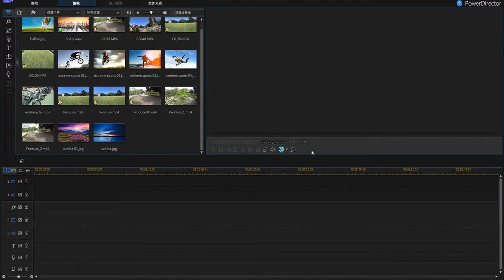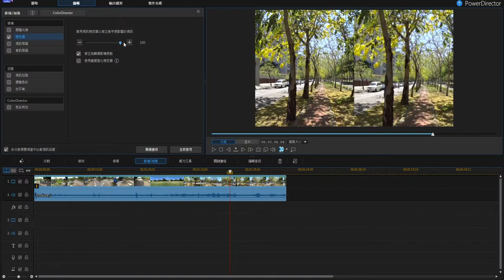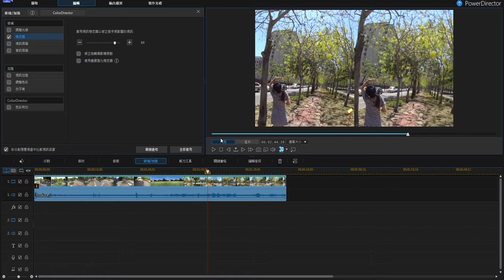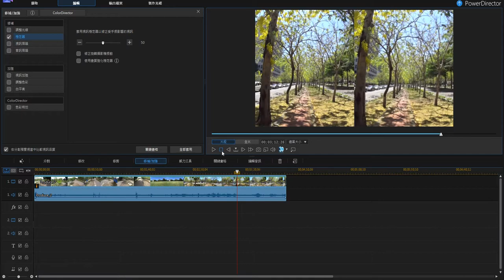Cyberlink Power Director13 stabilizer test 訊連 威力導演13穩定器測試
Power director13 steady test 威力導演13穩定器測試